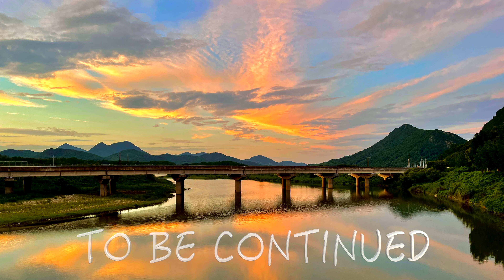How not to do the Seomjingang Bicycle Path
Inspired by the enormous amount of fun I had on the East Coast trip with Navid, I loaded up my bicycle and set off on my first solo adventure on the Seomjingang Bicycle Path. Only 149km, how hard could it be?